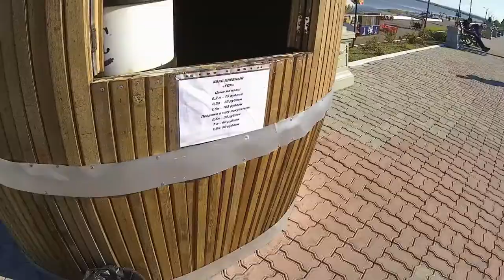Чуден Амур при развитом путинизме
Набережная и уничтоженный пляж Комсомольска на Амуре, уродство безумноархитектуры и ландшафтного дизайна, отмывалово и коррупция при "украшении" города
Последние туристические теплоходы (с громкими именами - Муравьёв-Амурский, Ерофей Хабаров), уничтоженные в 2011 путём распиливания на металл (только в 2010 прошедшие капремонт в Китае)